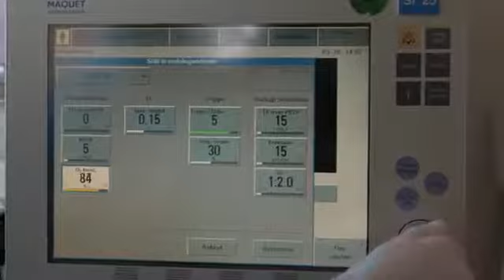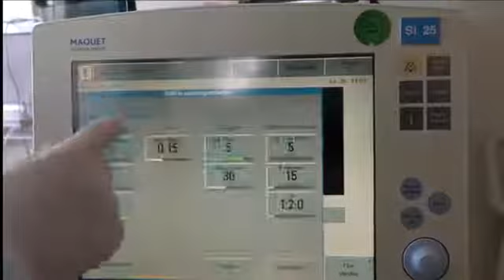COVID-19 IS AIRBORNE NOW OR NOT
Dr Willhem Wallquist går igenom vårt förslag på protokoll för intubation av misstänkta COVID-19 patienter. Detta vid Skånes Universitetssjukhus i Lund, och kan komma att ändras.

Dr Wilhelm Wallquist guides us through our suggested protocol for intubation in patients with suspected or confirmed COVID-19. Filmed at Skåne University Hospital, Lund, and subject to change.